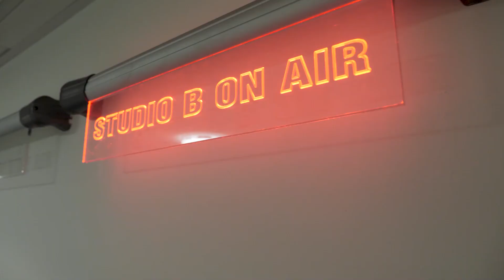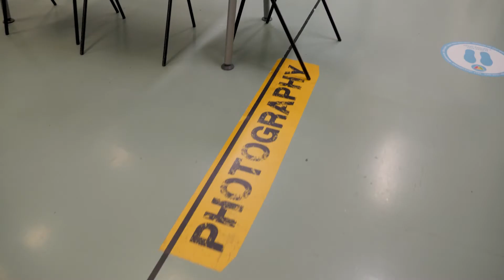Creative Arts and Media - Virtual Open Event